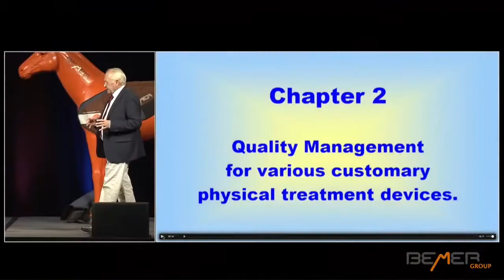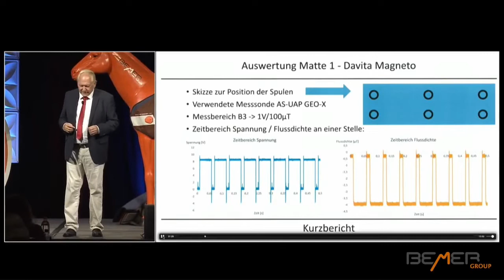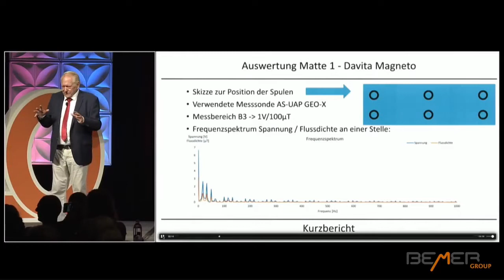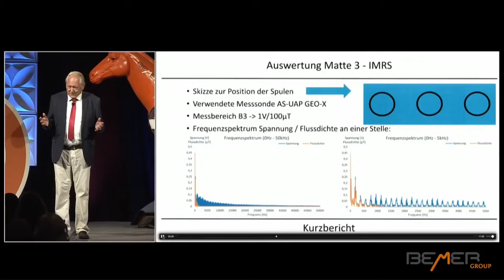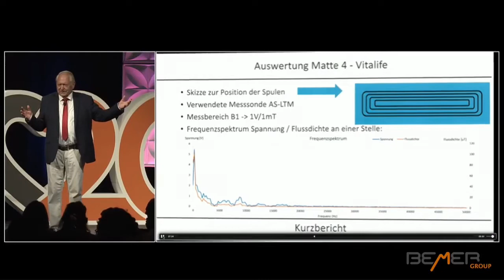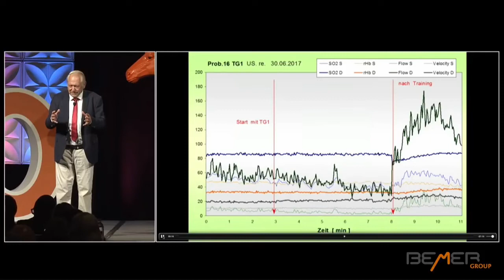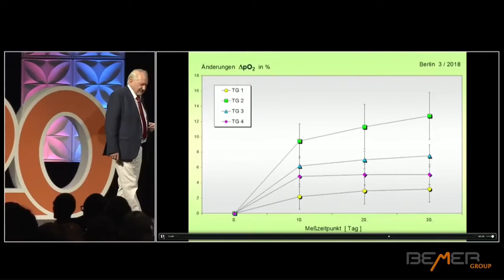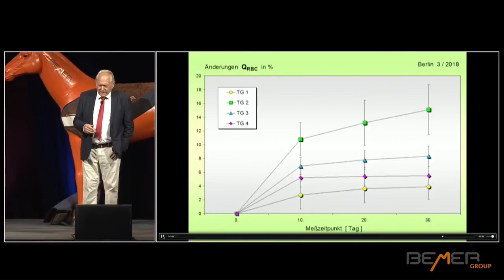BEMER vs Competitors - New 2 yr Independent Study Results!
Two years in the making! See this new undeniable, third party, blind, independent, solid research on BEMER Therapy versus its competitors by Dr. Klopp, director of the Institute of Microcirculation, presented at the 20 year national conference October 2018!